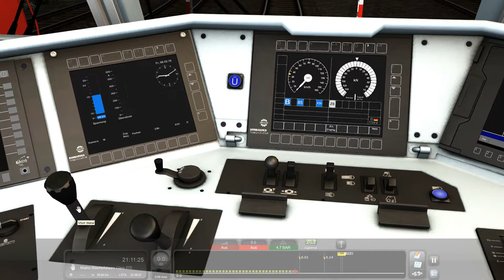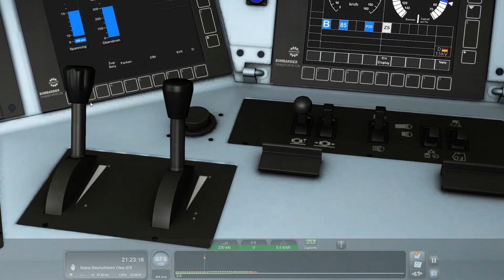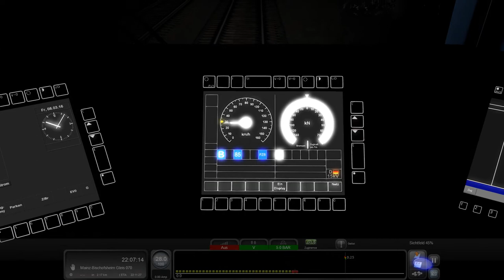Train Simulator Classics: Versystem Sounddesign: GZ 52084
In diesem Video fahren wir im zweiten Teil des Szenarios GZ 52084 von Versystem Sounddesign den Zug von Bingen bis nach Mainz Bischofsheim.

Natürlich mit Sifa.. PZB und Zwangsen..xd..